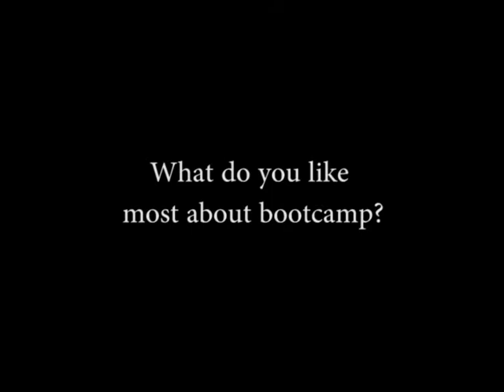FIT Member Testimonial: Hannah H.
Hear how Hannah H has improved not only her upper body strength, but how Bootcamp has also improved her running!